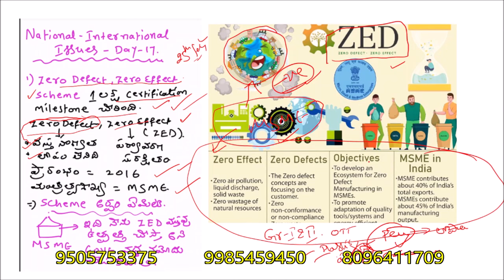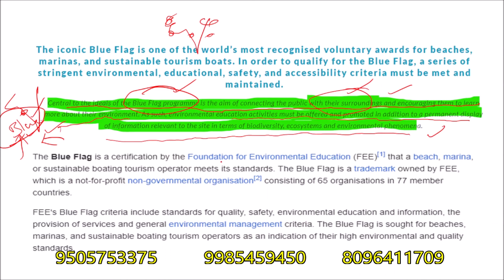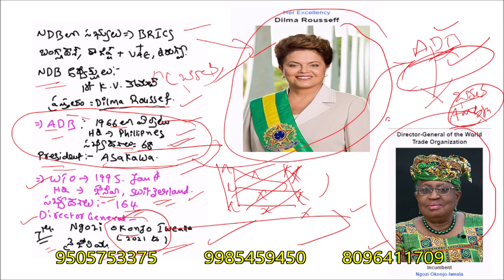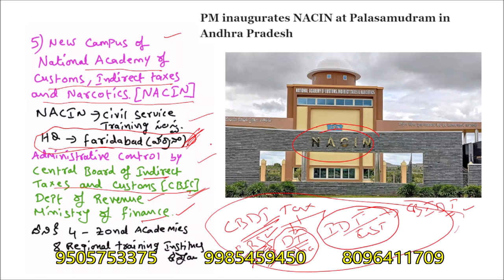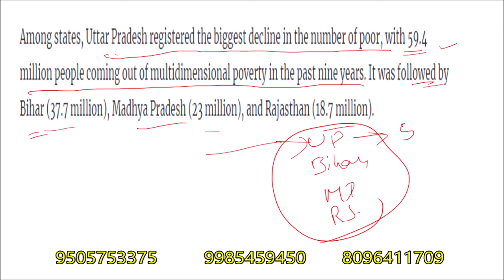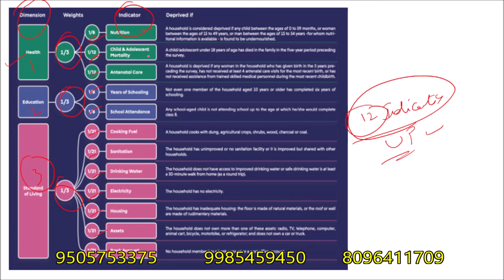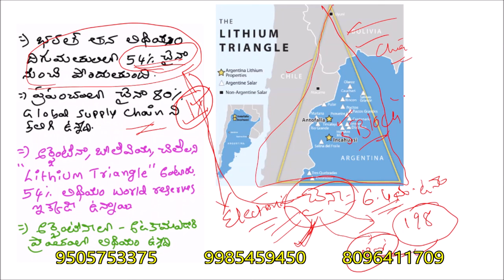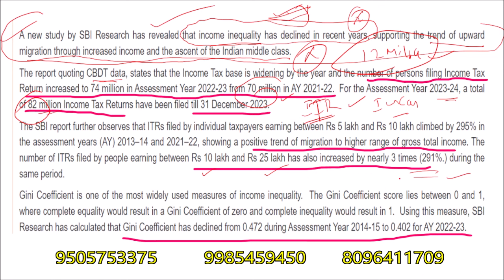Current affairs ముఖ్యమైన అంశాలు,APPSC/TSPSC GR-1&2 ,LATEST UPDATES